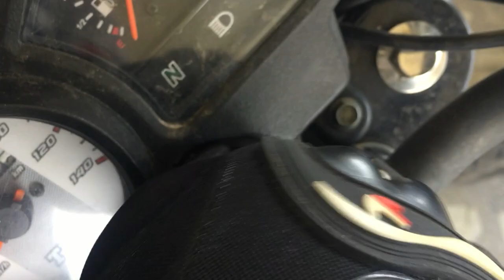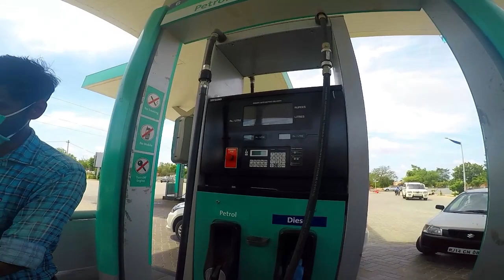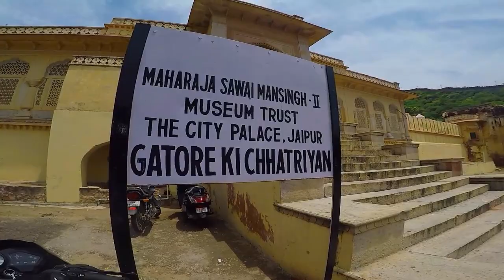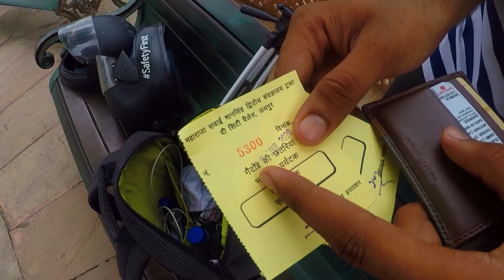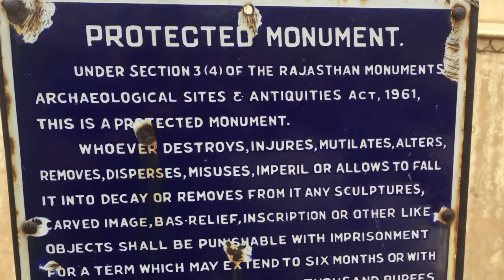Hamey Jaipur Kuch Esa Dikha... | Gatore Ki Chhatriyan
In this vlog we are gonna explore Gatore Ki Chhatriyan in Jaipur Rajasthan India.

Gatore ki chhatriyan is a cenotaph at jaipur. On the way to Garh Ganesh temple this cenotaph is located.
गैटोर की छतरियां जयपुर
In this channel you can roam so many wandering, magical location or places of India.

Travel Diaries, Explore Something new in India, Beautiful Environment for Photography and travel.

OR BUS YAARRRR !